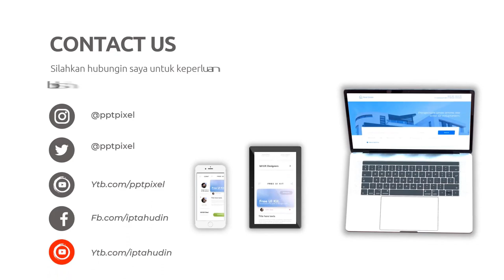Contoh Iklan Pizza Hut Cheese Burger King, Iklan Burger King, Jasa Video Iklan Produk Makanan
Jasa Edit Video Promosi Contoh Iklan Pizza Hut Cheese Burger King, Iklan Burger King, Jasa Video Iklan Produk Makanan Atau

Daftar Isi
00:00 - Intro Pptpixel
00:18 - Contoh Iklan Profesional Contoh Iklan Pizza Hut Cheese Burger King, Iklan Burger King, Jasa Video Iklan Produk Makanan